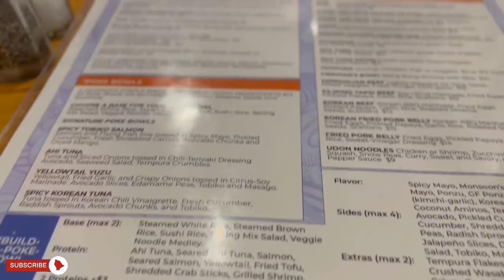Trying something new /sushi